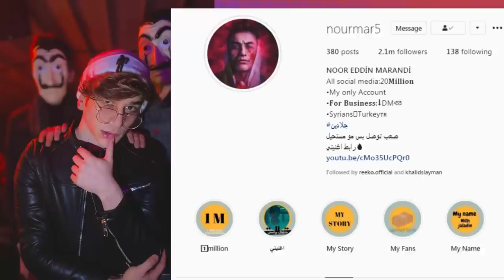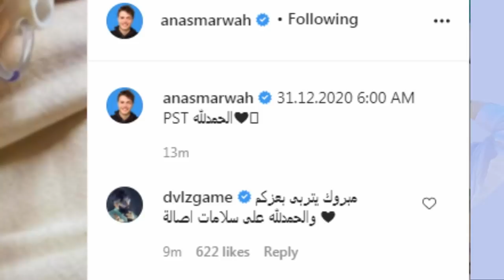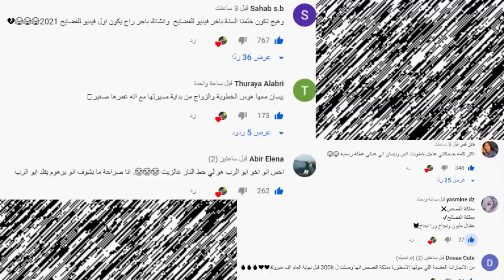عاجل ولادة انس واصالة من داخل المستشفى وتهجم قمر مار على نور مار ورد نور بقوة وابو الرب يسب برهوم !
اصالة المالح
Music anasala
Alwan tube
Related
مملكة القصص
Related
Mo Vlogs
Ahmad Aburob
هلكني المرض !!
جول مان
اغنية طول ما احنا سوا //اصالة :انس
Eman Jaf
ما عليك سوى الانتساب إلى هذه القناة للاستفادة من المزايا: